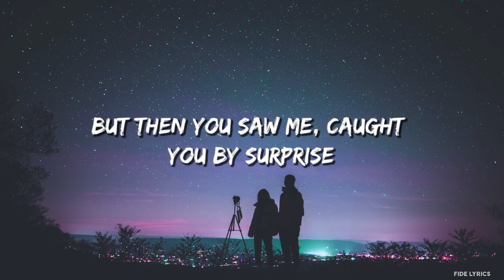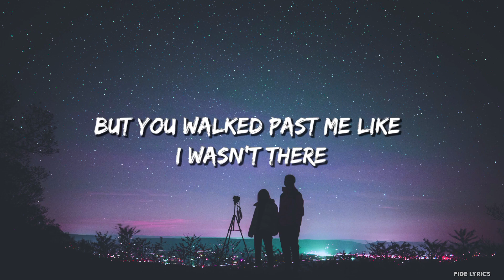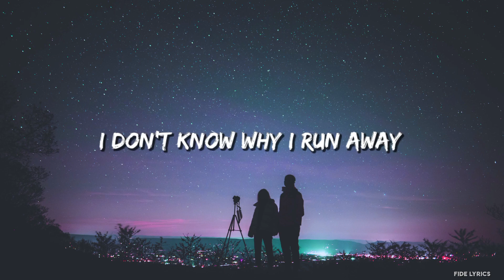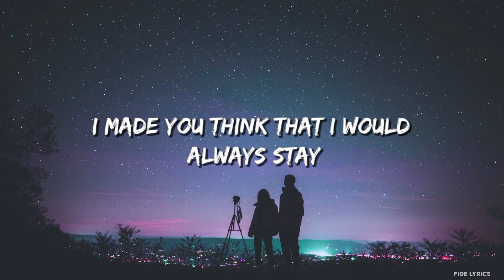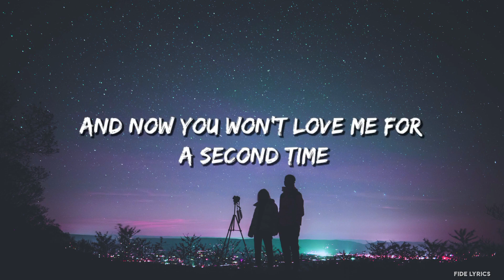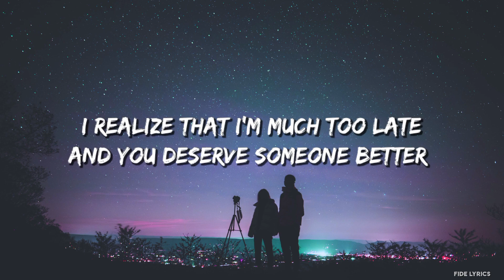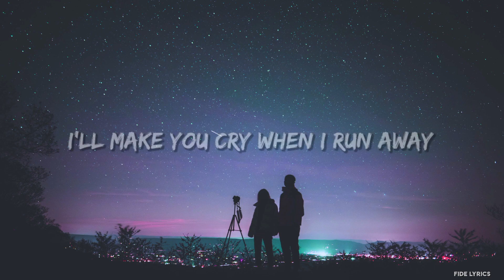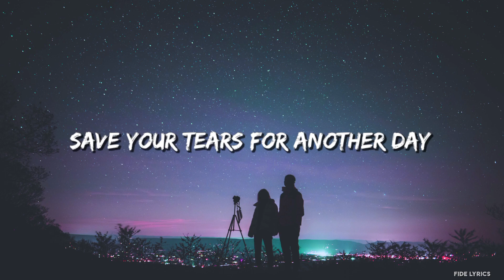The Weeknd - Save Your Tears (Lyrics)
​🎧 Title:- The Weeknd - Save Your Tears (Lyrics)

⚫SOCIAL CREDITS.

🎤  Save Your Tears Lyrics:

[Intro]
Ooh
Na-na, yeah

fide lyrics
The Weeknd
Save Your Tears
Universal
Republic
Records
The Weeknd lyrics
The Weekend letra
Weekend
Abel
After Hours
ザ・ウィークエンド
위켄드
한글자막
日本語字幕
subtítulos en español
Türkçe Altyazılı
Phụ đề tiếng Việt
Subtitles in Tagalog
Teks dalam Bahasa Indonesia
उपशीर्षक हिंदी में
Sarikata Dalam Bahasa Malaysia
คำบรรยายภาษาไทย
ariana grande lyrics
the weeknd new lyrics
the weekend new lyrics song
ariana weeknd
save your tears ariana grande lyrics
save your tears ariana lyrics
save your tears for another day
save your tears lyrics remix
save your tears remix reaction
save your tears lyrics cover
save your tears slowed
save your tears remix ariana grande
ariana grande remix
the weeknd remix
ariana grande weeknd remix
The
Weeknd
Save
Your
Tears
Universal lyrics
Republic lyrics
Records lyrics
The Weekend blinding lights letra
Superbowl
NFL
Blinding Lights
blinded by the lights
Dalam Bahasa Malaysia lyrics
starboy lyrics
weekend star boy
the weeknd starboy lyrics
daft punk lyrics
weeknd lyrics new
starboy the weeknd lyrics
weeknd starboy lyrics song